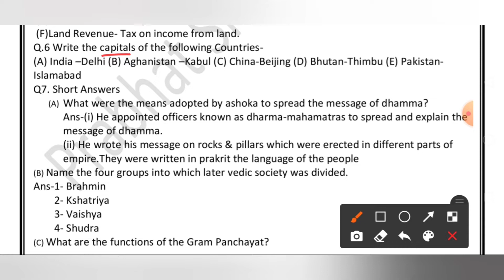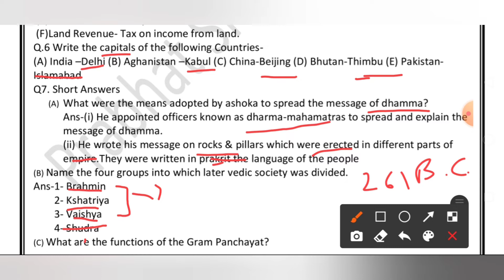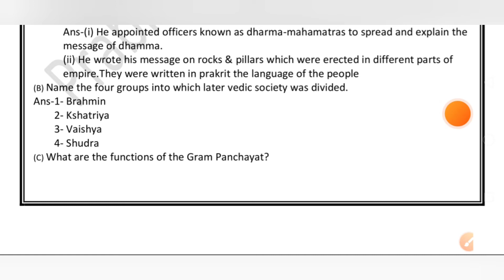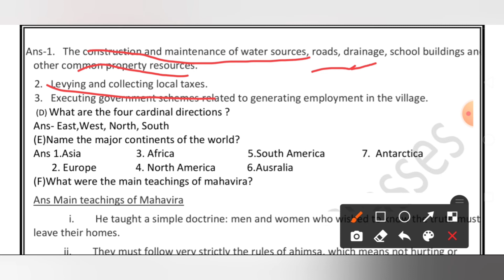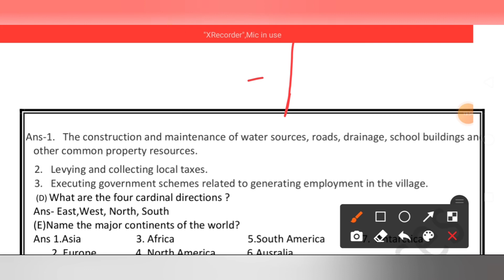HF Revision - 6 👉 Must Watch